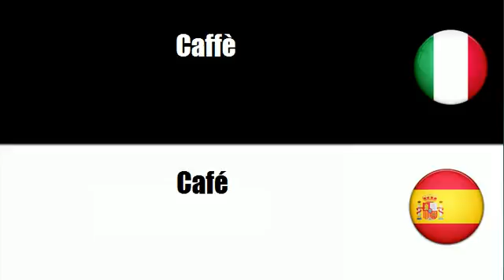Imparare il vocabolario Spagnolo # Argomento = Caffè